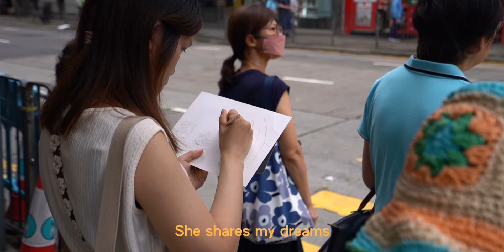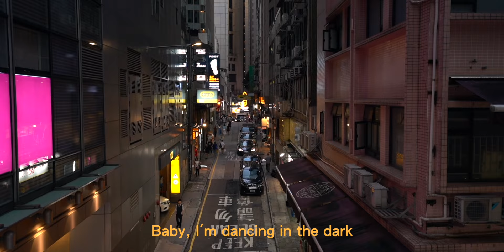Perfect (Ed Sheeran)-guitar cover by Lam&Yimu | Hong Kong street citywalk | 香港街景很美 握緊我的手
本次歌曲和視頻的緣起為老林給朋友婚禮的歌，藉著這個機會，我們一起閑逛了這座城市，最近一直問自己，為什麽要留在香港，曾經我可以回答，如今卻不知答案。
The song and the project are for Lam’s friend wedding. Thanks to this opportunity, we look around the city again. The question that is why you are living in Hong Kong is asked to myself sometimes, I cannot answer.